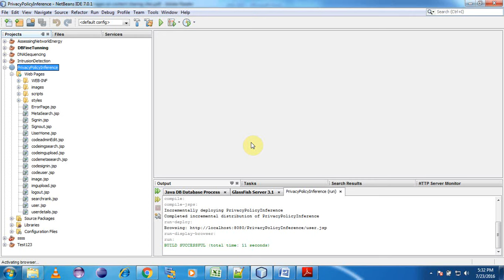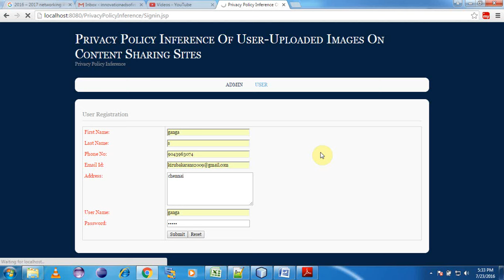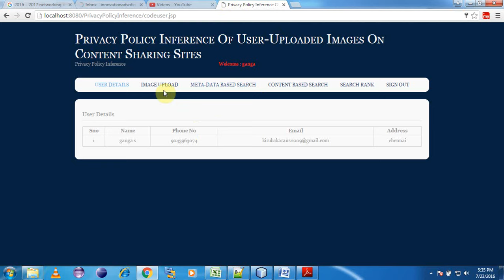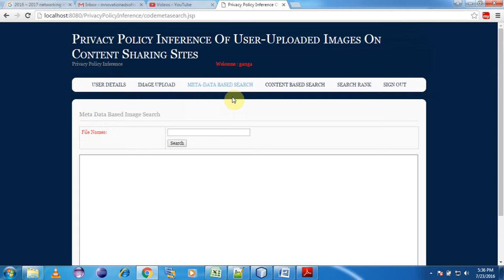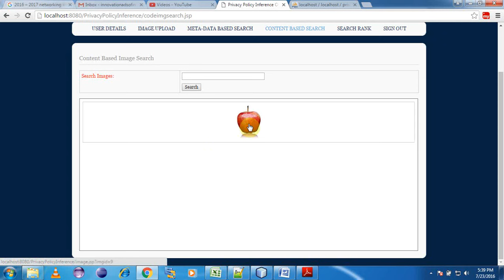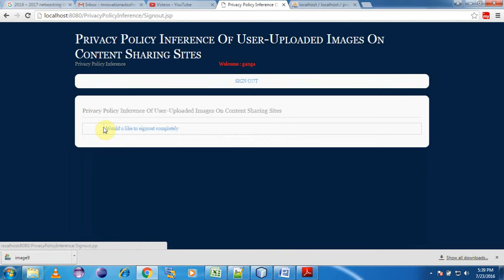Privacy policy inference of user uploaded images on content sharing sites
Title: Privacy policy inference of user uploaded images on content sharing sites

Domain: Data Mining

Key Features:

1. With the increasing volume of images users share through social sites, maintaining privacy has become a major problem, as demonstrated by a recent wave of publicized incidents where users inadvertently shared personal information. In light of these incidents, the need of tools to help users control access to their shared content is apparent. Toward addressing this need, we propose an Adaptive Privacy Policy Prediction (A3P) system to help users compose privacy settings for their images.

2. We propose a two-level framework which according to the user’s available history on the site, determines the best available privacy policy for the user’s images being uploaded. Our solution relies on an image classification framework for image categories which may be associated with similar policies, and on a policy prediction algorithm to automatically generate a policy for each newly uploaded image, also according to users’ social features.

Project Kit:

• 1 Review PPT
• 2nd Review PPT
• Full Coding with described algorithm
• Video File
• Full Document

1. 2017 ieee projects
2. latest ieee projects in java
3. latest ieee projects in data mining
4. 2017 – 2018 data mining projects
5. 2017 – 2018 best project center in Chennai
6. best guided ieee project center in Chennai
7. 2017 – 2018 ieee titles
8. 2017 – 2018 base paper
9. 2017 – 2018 java projects in Chennai, Coimbatore, Bangalore, and Mysore
10. time table generation projects
11. instruction detection projects in data mining, network security
12. 2017 – 2018 data mining weka projects
13. 2017 – 2018 b.e projects
14. 2017 – 2018 m.e projects
15. 2017 – 2018 final year projects
16. affordable final year projects
17. latest final year projects
18. best project center in Chennai, Coimbatore, Bangalore, and Mysore
19. 2017 Best ieee project titles
20. best projects in java domain
21. free ieee project in Chennai, Coimbatore, Bangalore, and Mysore
24. best ieee projects in affordable cost
26. 2017 data mining projects
27. 2017 ieee projects on data mining
28. 2017 final year data mining projects
29. 2017 data mining projects for b.e
30. 2017 data mining projects for m.e
31. 2017 latest data mining projects
32. latest data mining projects
33. latest data mining projects in java
34. data mining projects in weka tool
35. data mining in intrusion detection system
36. intrusion detection system using data mining
37. intrusion detection system using data mining ppt
38. intrusion detection system using data mining technique
39. data mining approaches for intrusion detection
40. data mining in ranking system using weka tool
41. data mining projects using weka
42. data mining in bioinformatics using weka
43. data mining using weka tool
44. data mining tool weka tutorial
45. data mining abstract
46. data mining base paper
47. data mining research papers 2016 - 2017
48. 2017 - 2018 data mining research papers
49. 2017 data mining research papers
50. data mining IEEE Projects
52. data mining and text mining ieee projects
53. 2017 text mining ieee projects
54. text mining ieee projects
55. ieee projects in web mining
56. 2017 web mining projects
57. 2017 web mining ieee projects
58. 2017 data mining projects with source code
59. 2017 data mining projects for final year students
60. 2017 data mining projects in java
61. 2017 data mining projects for students
62. 2017 mini projects on data mining
63. latest mini projects on data mining
64. data mining projects for engineering students
65. cse projects on data mining
66. data mining related ieee projects
67. ieee projects in content mining
68. data mining ieee major projects
69. 2017 ieee projects on data mining with abstract
70. 2017 data mining with abstract
71. data mining projects with source code
72. data mining projects for students with demo
73. data mining projects with source code in java
74. data mining mini projects source code
75. list of mini projects in data mining
76. 2017 data mining mini projects topics
77. 2017 data mining related projects
78. 2017 real time data mining projects
79. 2017 data mining projects titles from IEEE